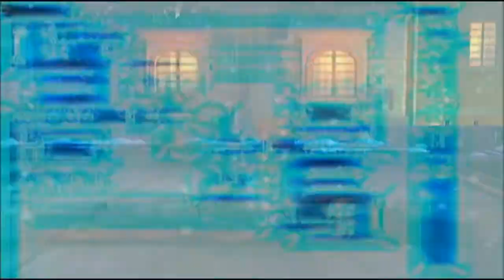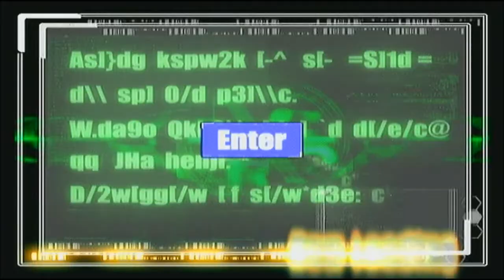Game of The Day Episode 5: The Bouncer Walkthrough Part 1